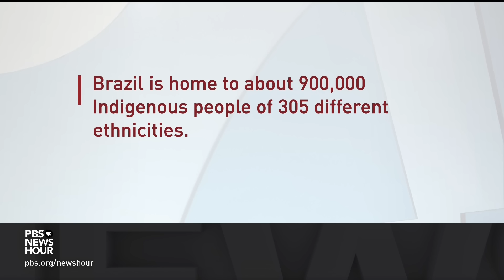Brazil's Indigenous communities confront challenges to their land and way of life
This weekend, millions of Brazilians will go to the polls to vote in the final round of a hugely consequential presidential election. Special Correspondent Jane Ferguson takes us inside the Amazon to explore how this election could impact Indigenous people there.